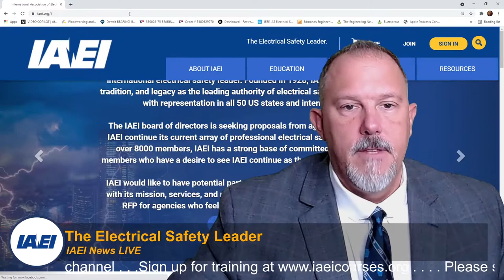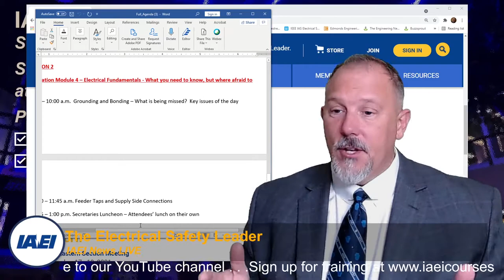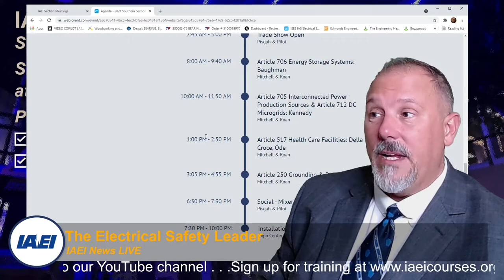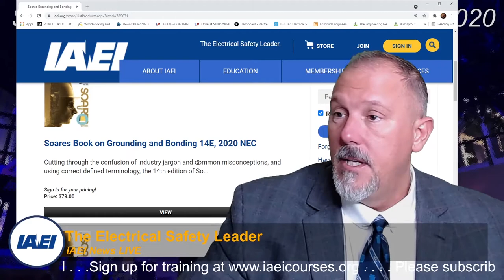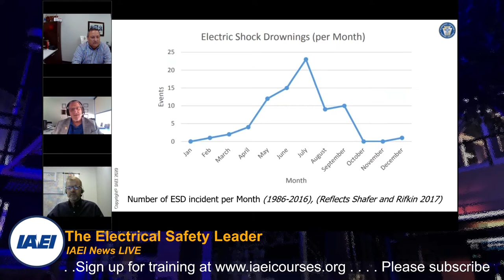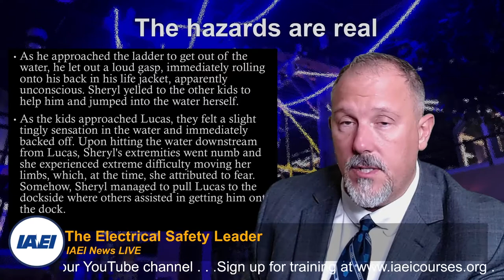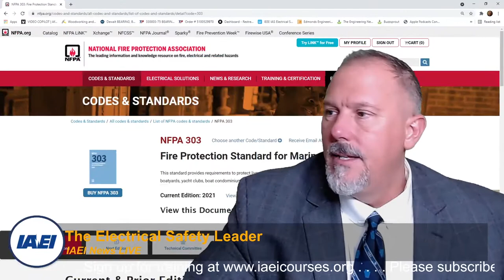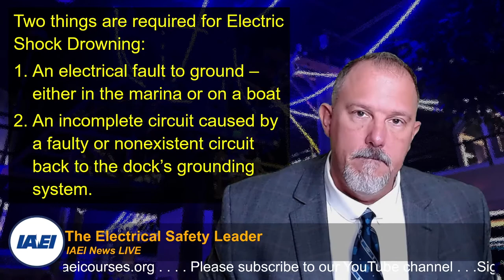IAEI News LIVE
This session of IAEINewsLIVE was pre-recorded but packs a punch with information and an update on the IAEI Section meetings, the BEST resource for grounding and bonding in the industry, and a discussion around a very pertinent topic marina safety.

Don't forget to become a member of the IAEI.  We've made it easy through using this

Your grounding and bonding references for today's session include those shown here:
1. Soares Grounding and Bonding reference book
2. Soares Grounding and Bonding 2020 NEC On Demand 4HR Training:

2. NFPA research foundation marina risk reduction
3. Assessment of Hazardous Voltage/Current in Marinas, Boatyards and Floating Buildings